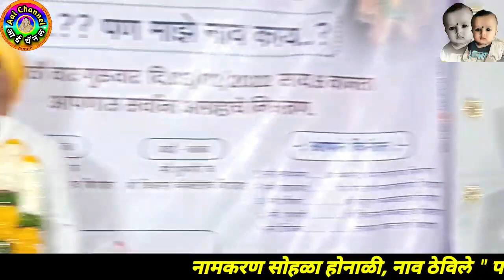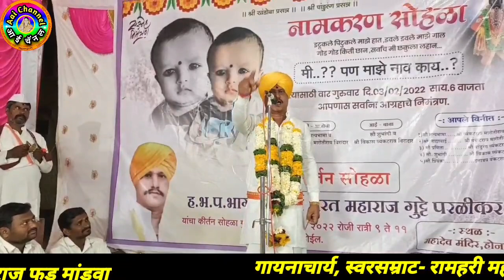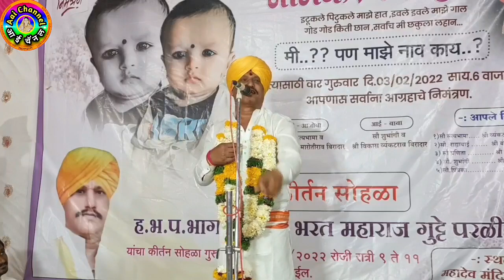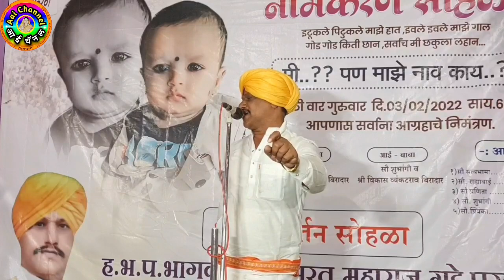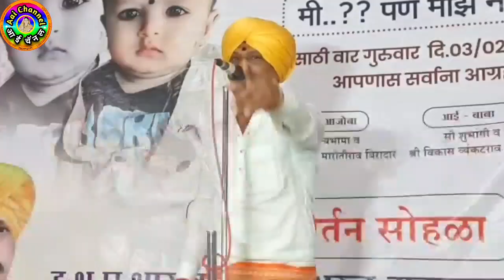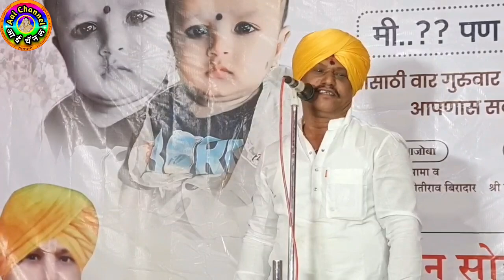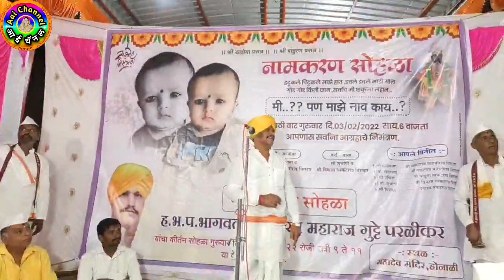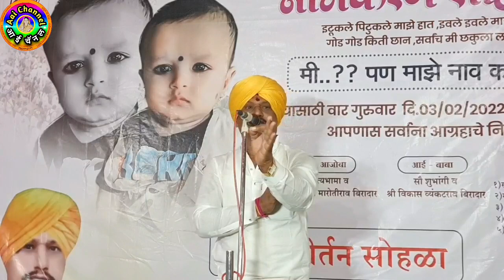किर्तन, भरत महाराज गुट्टे, Keertan, kirtan, Kirtan Marathi, Bhajan, किर्तन मराठी, भजन, Bhajan,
सदरील व्हिडिओमध्ये श्री ह.भ.प.भरत महाराज गुट्टे यांचे सुपरहिट किर्तन सादर केले आहे.
In this video, We can see superhit kirtan of H.B.P.Bharat Maharaj Gutte.

याशिवाय व्हाट्सअप,फेसबूक,इंस्टाग्राम,ट्विटर वर संपर्क साधा.
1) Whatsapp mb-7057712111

लताताई केंद्रे..

मो.7057712111

Mb.7057712111

Thanks..!